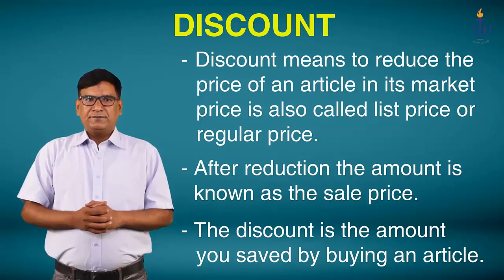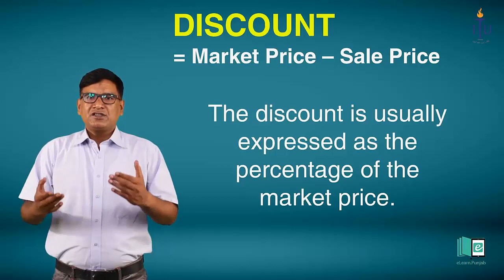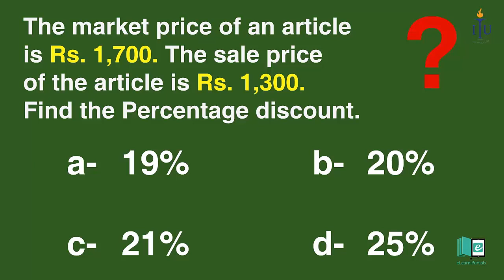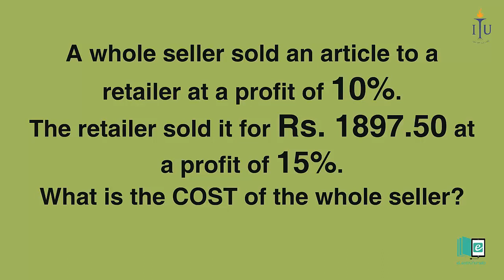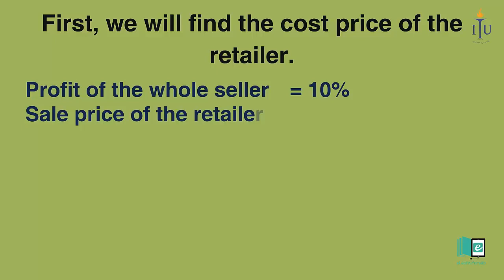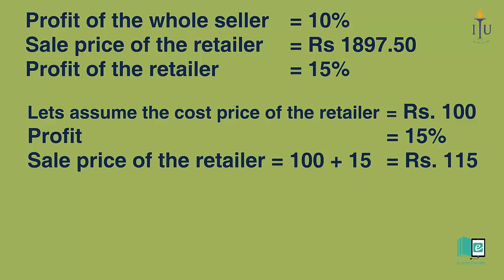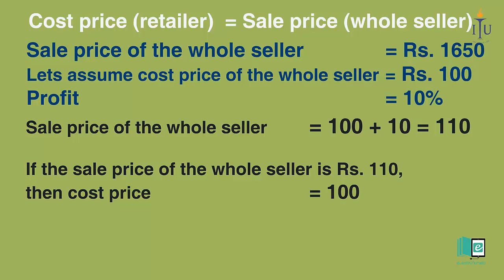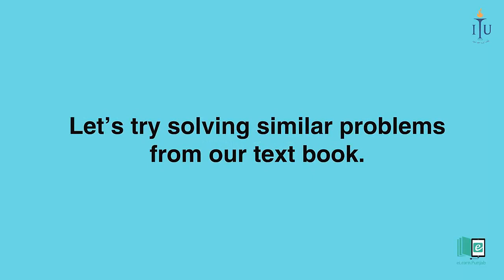Percentage Discount | How to Calculate Sales Price After Discount||Animated Maths Video||elearn K12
In this video, we have explained:
How do we calculate the Percentage Discount ?
How do we calculate the Percentage of Profit and Loss ?
How do we calculate the Sale price?
How do we calculate the Cost price?